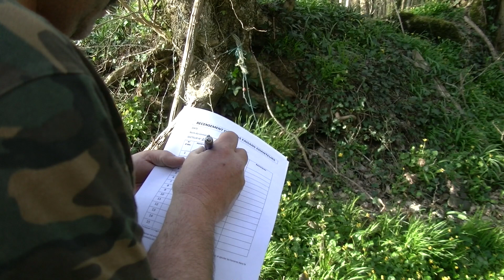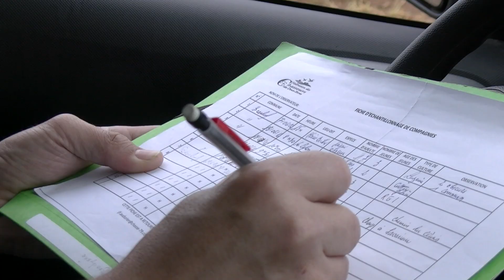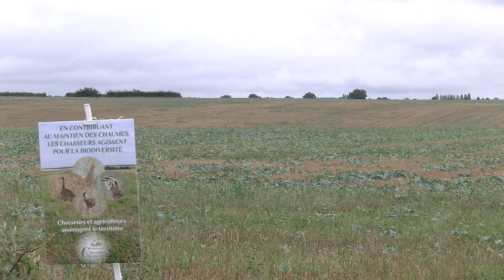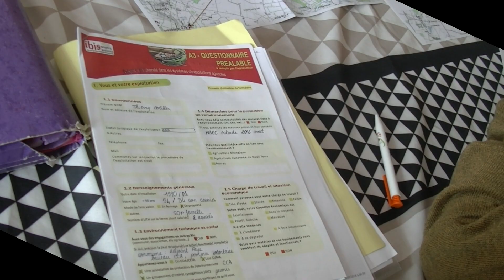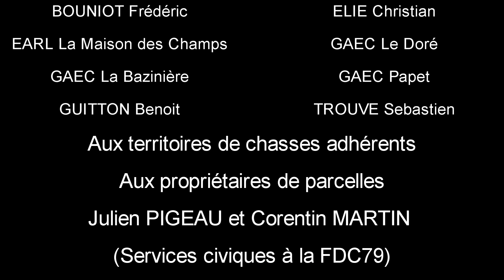Les Action du GIASC des vallées Autize Egray